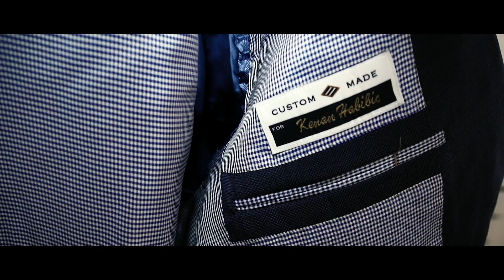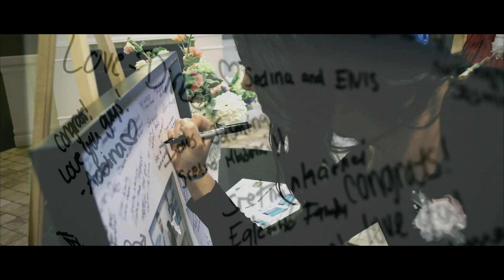Kenan & Medina Wedding HIGHLIGHT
Video by: bh-studio production
Location: - Grand Rapids , MI - Fort Wayne, IN  USA 05/06/2017